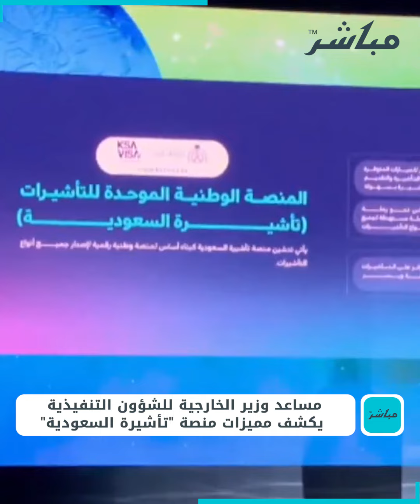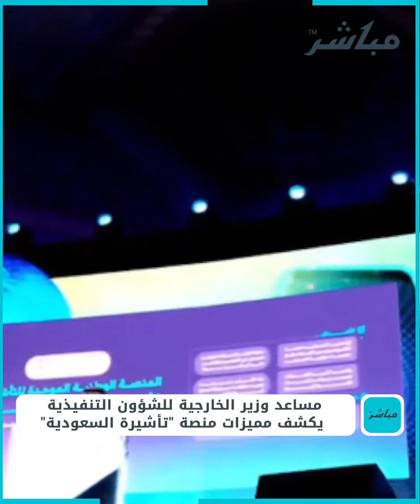عمرة وسياحة وعمل.. ما أهم مميزات منصة "تأشيرة السعودية" بعد تدشينها رسمياً؟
أعلن مساعد وزير الخارجية للشؤون التنفيدية عبد الهادي المنصوري، خلال مشاركته في فعاليات ملتقى الحكومة الرقمية، عن تدشين منصة "تأشيرة السعودية".. فما أهم خدماتها ومميزاتها؟